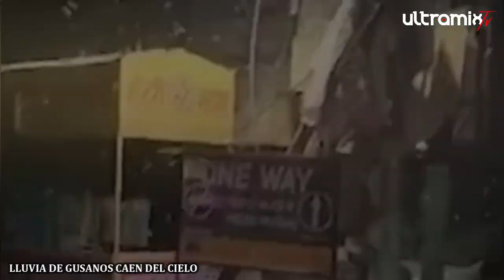MILES DE GUSANOS BLANCOS CAEN DEL CIELO Y CUBREN CALLES, EL VIDEO QUE ESTA DANDO LA VUELTA AL MUNDO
THOUSANDS OF WHITE WORMS FALL FROM THE SKY AND COVER THE STREETS, THE VIDEO THAT IS GOING AROUND THE WORLD

¡Saludos a todos y GRACIAS por ese grandioso apoyo que nos brindan!

.IGNORAR.